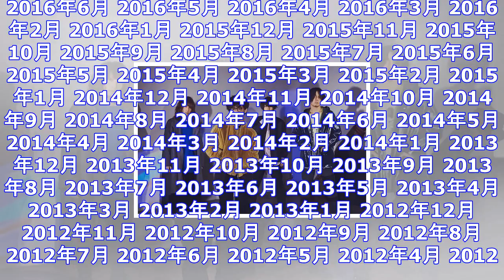ヒトリエ×unison square garden、マイナビblitz赤坂で2マン決定 ｜ ガジェット通信 getnews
DATE:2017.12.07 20:10 OTOTOY ガジェット通信 GetNewsを≫ @getnewsfeedさんをフォロー ヒトリエが主催するイベント〈nexUs〉の第4回目となるvol.4...